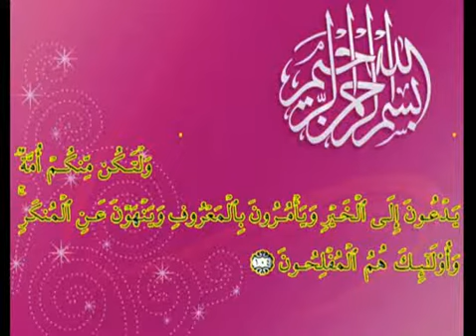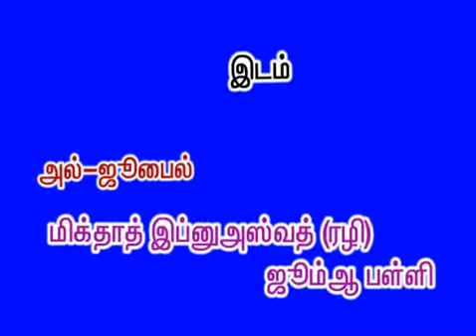நல்லறங்களை பாதுகாப்போம்,உரை : மௌலவி Mohamed Azhar Seelani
மாதாந்திர பயான்  நிகழ்ச்சி
தலைப்பு : நல்லறங்களை பாதுகாப்போம்
உரை : மௌலவி முஹம்மது அஸ்ஹர் ஸீலானி
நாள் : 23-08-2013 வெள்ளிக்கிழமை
இடம் : மிக்தாத் பின் அஸ்வத்(ரழி)மஸ்ஜித்,அல்-ஜுபைல்